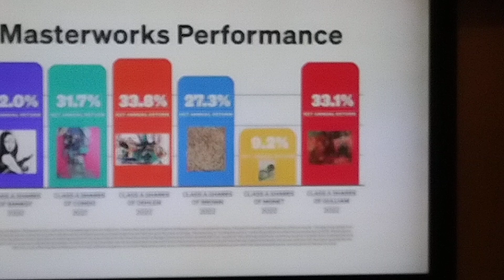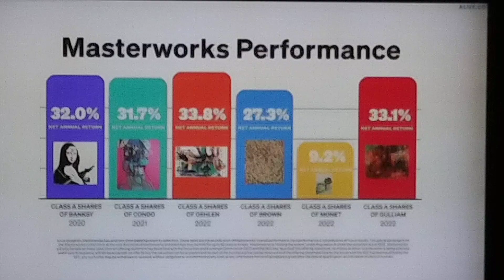art as stock and buying yachts and mansions